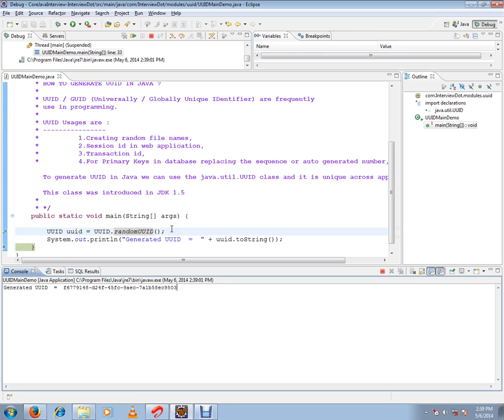UUID GENERATE JAVA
to get notifications. UUID GENERATE JAVA